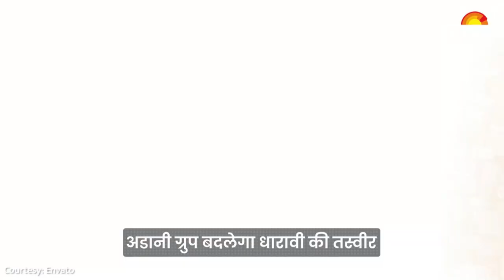The Reality Behind 'DHARAVI' Redevelopment Project ? | Explained By Mohit Kale.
DHARAVI is the world's largest slum Situated in Mumbai, Maharashtra. With just over 2.1 square kilometre of area More than 10 lakh people are Settle there. This area has an estimated 5000+ Businesses and more than 15000 Single room factories. But as the Adani takes Dharavi redevelopment project . So What is the fate of This huge number of population ? , Is this Re development project really going to change the Dharavi picture ? , Or this is just start for real consequences For Dharavi ?

Watch Complete video to know more .